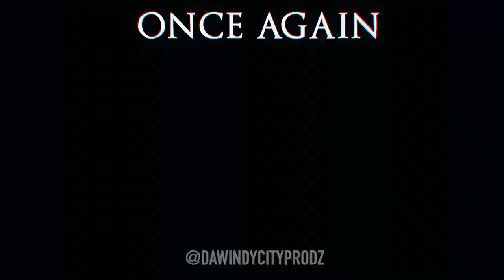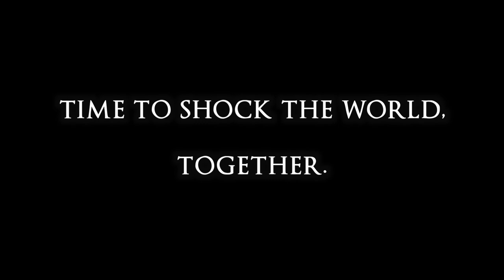CHICAGO BEARS 2020 HYPE VIDEO ᴴᴰ || "Unity"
We rose. We fell. Through our struggles, the world forgot what we built. They forgot who we are. They think we have broken. Yet even under these extraordinary circumstances, we will once again find a way to unite. BEAR DOWN.